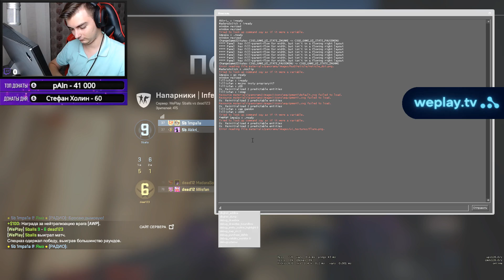ПЕРВАЯ ИГРА 1MPALA ВМЕСТЕ С ДЕВУШКОЙ НА ТУРНИРЕ 2Х2 | 1MPALA С ДЕВУШКОЙ ТАЩАТ КАТКУ